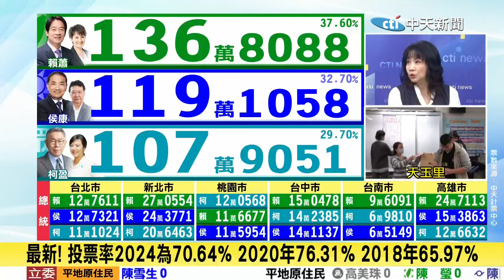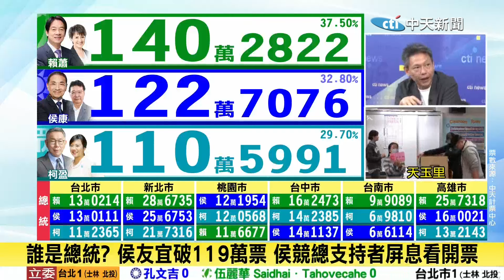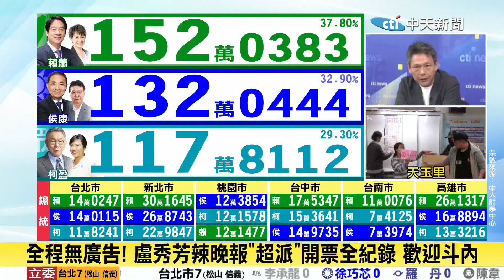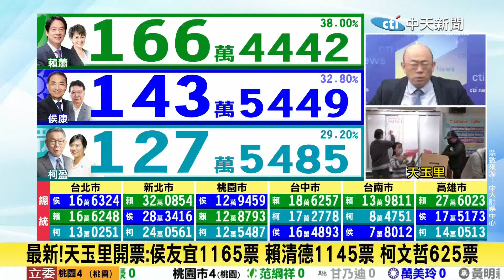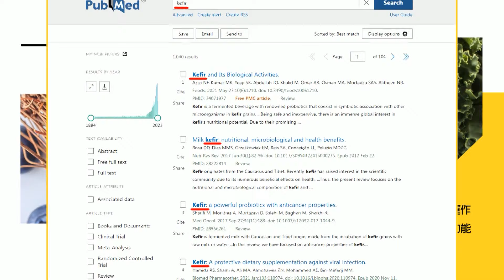【每日必看】三黨候選人幾乎都在三成上下? 謝寒冰:民眾黨有機會成國會關鍵角色? 20240113